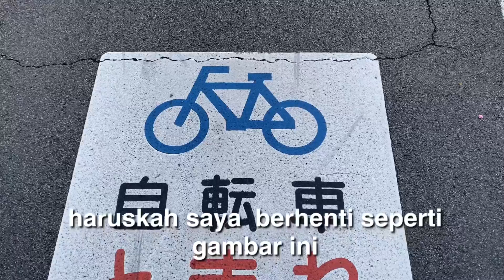pengadilan japan ngeri ngeri sedap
salam yoosh